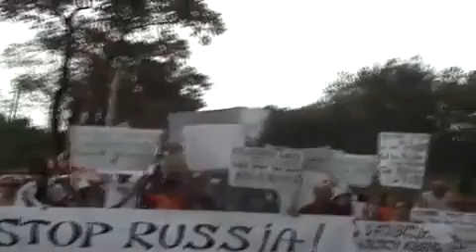ხობის მოსახლეობის პროტესტი რუსული ოკუპაციის წინააღმდეგ 2008 წელი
აგვისტოს ომი.agvistos omi